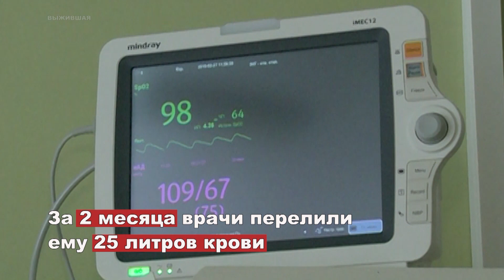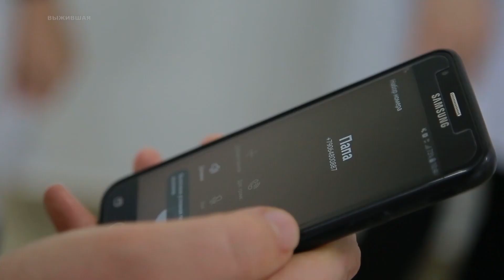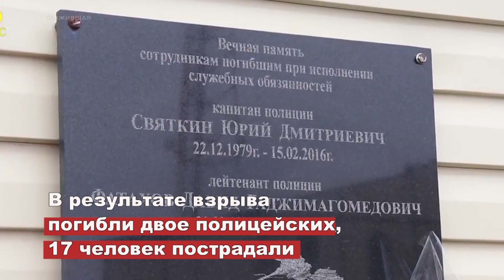ВЫЖИВШАЯ Взрыв на ДЖЕМИКЕНТСКОМ посту фильм 1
Дорога в медколледж первокурсницы Райсат Кадиевой стала практическим занятием по оказанию скорой медицинской помощи раненым. Взрыв на Джемикентском посту 15 февраля 2016 года стал для неё точкой отсчета новой жизни.